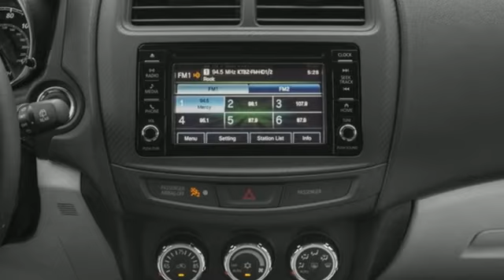Used 2017 Mitsubishi Outlander Sport Saint Paul White-Bear-Lake, MN W98655A - SOLD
Year: 2017
Make: Mitsubishi
Model: Outlander Sport
Trim: ES 2.0
Engine: 4 Cylinder Engine
Transmission: Automatic
Color: CHAMPAGNE
Interior: BLACK-42L
Mileage: 36883
Stock #: W98655A
VIN: JA4AP3AU5HZ042751

Address:
3400 Highway 61 North